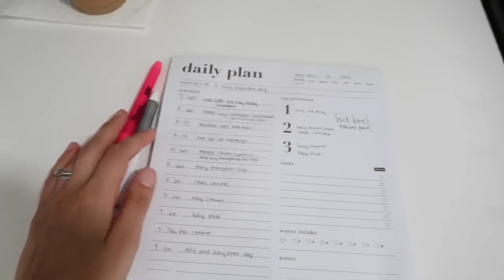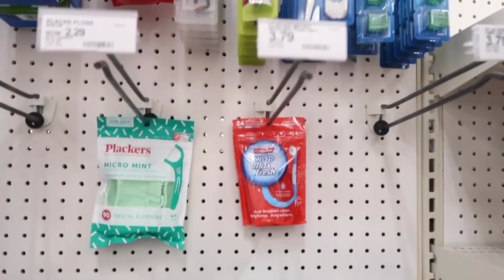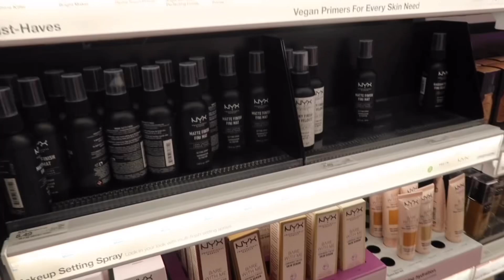ME PUSE EXTENSIONES DE PESTAÑAS, TARGET- A COMPRAR TODO PARA EL VIAJE Y EL JARDÍN DE MIS BENDIS!